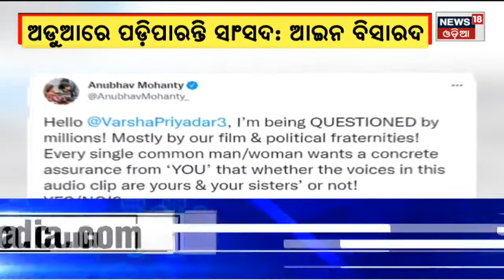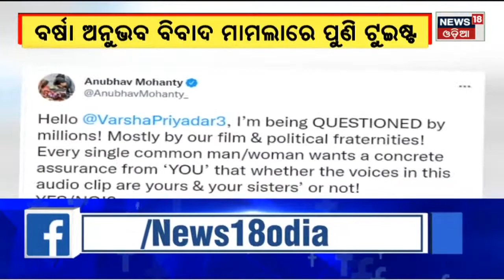Odia News | 7 PM Bulletin | News Updates | Odisha News | News in Oriya | News18 Odia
Odisha News LIVE | Odisha Weather News Today | Odisha News Updates | News18 Odia | IAF Suryakiran Air Show in Bhubaneswar |Indian Air Force (IAF) aerobatics display team  exhibits Suryakiran Airshow over Kuakhai bank at Baliyatra ground in Bhubaneswar.The much awaited 5G service will soon be launched in Odisha.Odia News